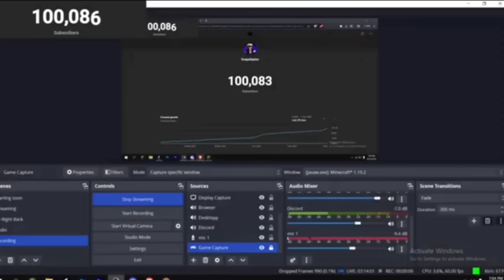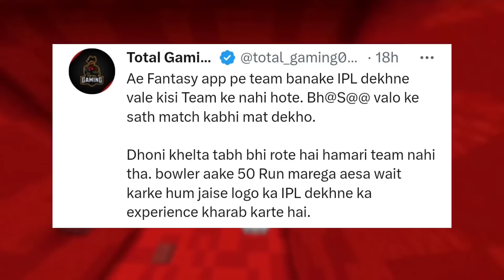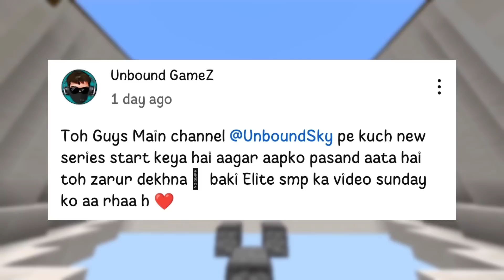Herobrine SMP Season 2 COMING! Lapata SMP SenpaiSpider 100k REACT! Andreobee REPLY! LoyalSMP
🙋🏻Hello guys kese ho sab log so aaj ki is wali video me mene bohot sari minecraft community ki news ko cover kiya h.
All News• techno gamerz minecraft hide & seek part 2 update, lapata smp senpaispider 100k subscriber live react, itsaliplayz 2k subscribers his reaction, herobrine smp mainstream update, yug playz 1m soon his reaction, spunkey op 100 days one block series new episode, bulky star special video out, andreobee reply same tshirt eear, lapata smp season 4 end date